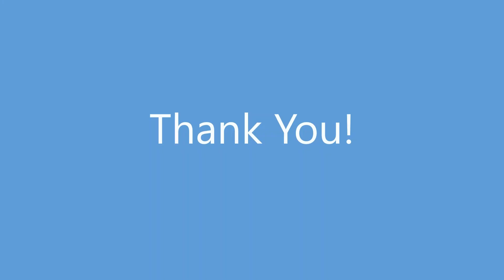July 11, 2024 - Khaki Weed - The War Is On!!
Khaki weed info